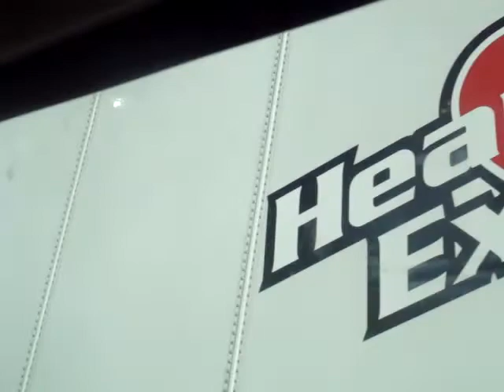ROADTRIP! ROADTRIP!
Das Auto.